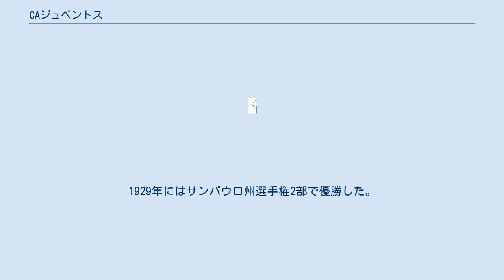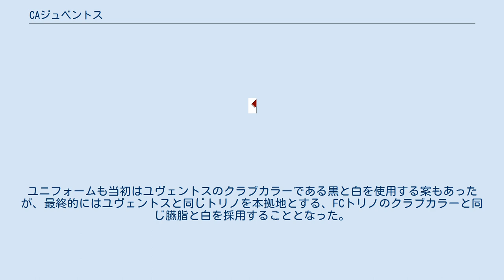CAジュベントス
CAジュベントス (ポルトガル語: Clube Atlético Juventus) は、ブラジル・サンパウロ州モオカを本拠地とするサッカークラブである。
ブラジルにはジュベントスと名乗るクラブが他にもあるため、サンパウロ州の略称を表す「SP」を付けてジュベントス-SP (Juventus-SP) と表記されることがある。
 1924年4月20日、イタリアから移民してきた起業家ロドルフォ・クレスピによって、コトニフィシオ・ロドルフォ・クレスピFC (Cotonifício Rodolfo Crespi Futebol Clube) が設立された。
当時は黒・白・赤のクラブカラーを採用していた。
1929年にはサンパウロ州選手権2部で優勝した。
 1930年、クラブ名をイタリアサッカークラブのユヴェントスFCに因んで、現在のCAジュベントスに変更した。
創設者であるロドルフォ・クレスピがユヴェントスのサポーターであったことが理由である。
ユニフォームも当初はユヴェントスのクラブカラーである黒と白を使用する案もあったが、最終的にはユヴェントスと同じトリノを本拠地とする、FCトリノのクラブカラーと同じ臙脂と白を採用することとなった。